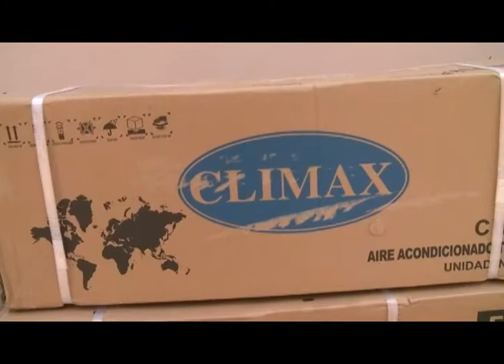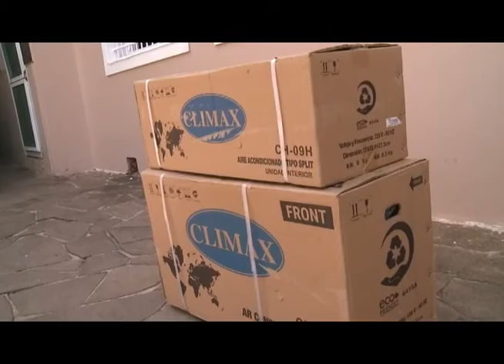Lions recolhe tampinhas e beneficia Asilo Medianeira